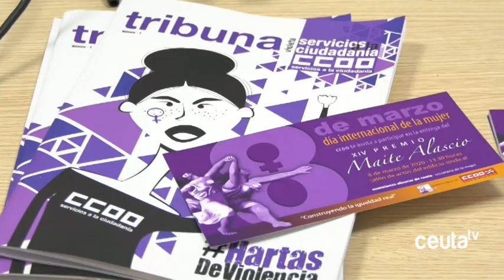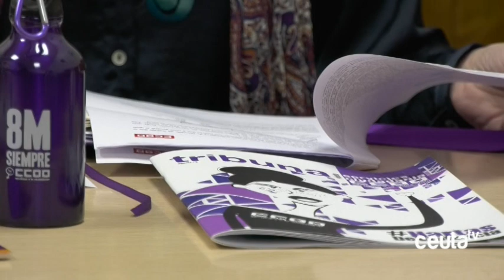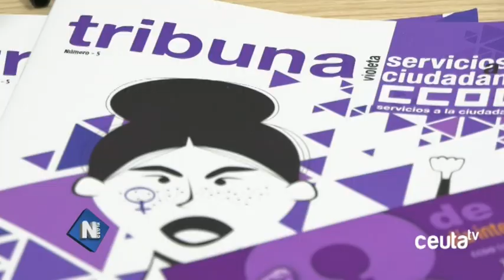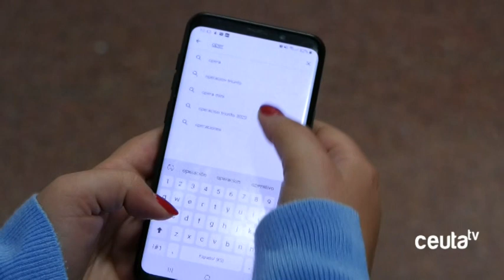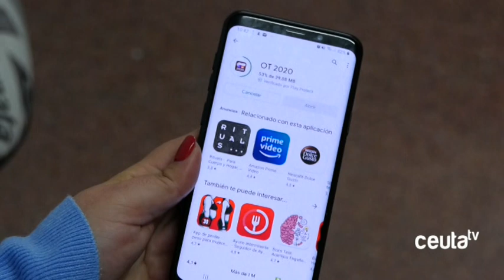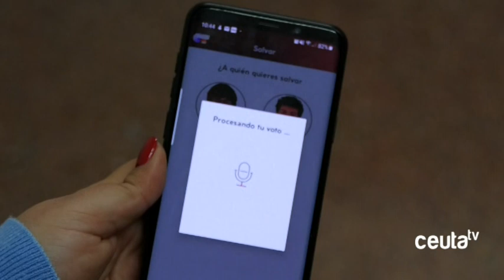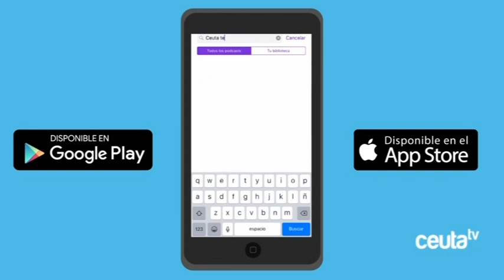INFORMATIVO 🔴 CEUTA TV - Lunes 2 de marzo de 2020 - Ceuta Televisión 🎥📺